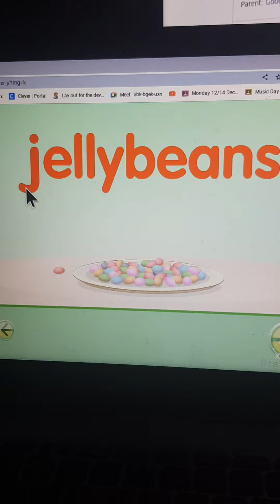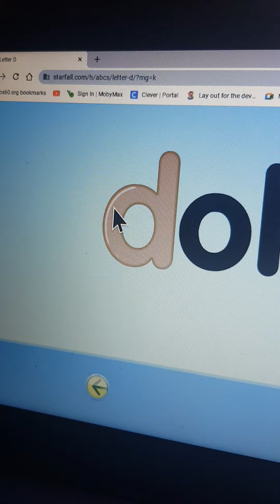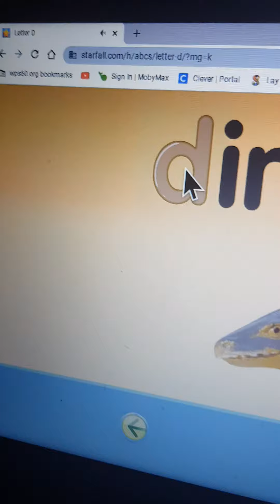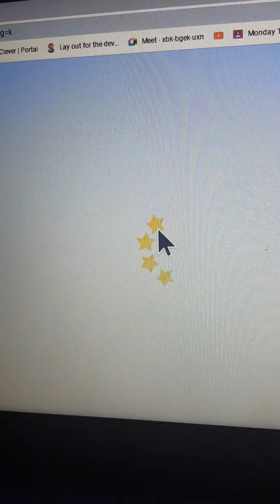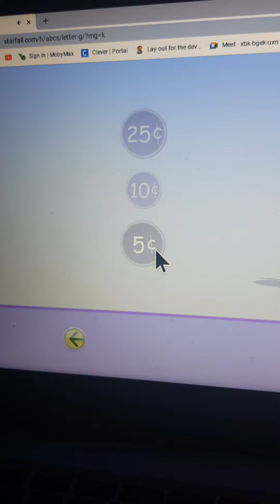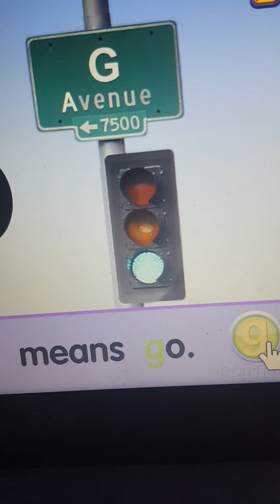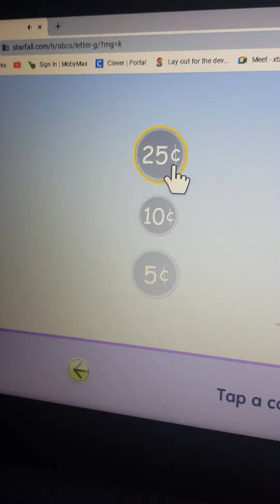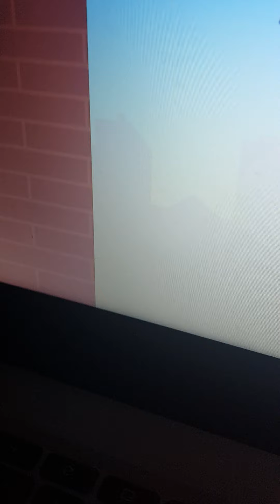September 21, 2022